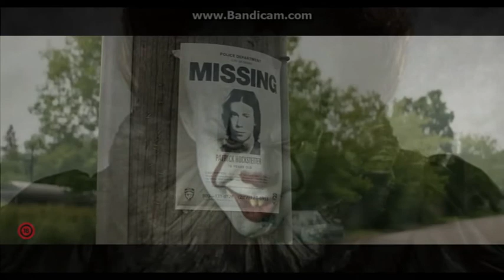Royalmovies- Élménybeszámoló: Az